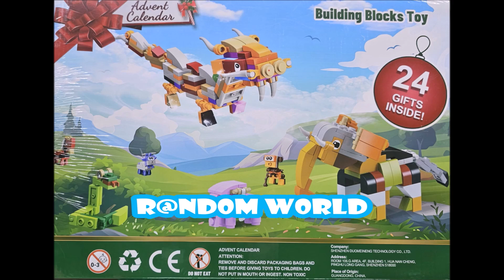Day 20 Lego Star Wars Advent Calendar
Hi thanks for stopping by in this series we will open one door a day.  This Calendar is Lego Star Wars.